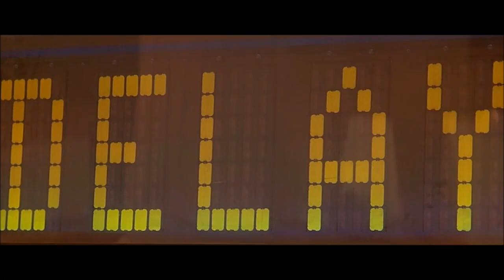Front Line Assembly - Vigilante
The album version of "Vigilante" by Front Line Assembly. From the album Millennium.

The song contains samples from the movie "Falling Down" starring Michael Douglas, so I thought it would only be appropriate to sync the song up with clips from the movie. I also threw in a couple extra funny parts at the end.

I hope you all enjoy it, and don't forget to up the quality to 720p. :D

NOTICE:
No infringement of any sort is intended by this video. It is merely for creative and promotional purposes, to promote the content within to a larger audience. I am not making any sort of financial gain from this.

Lyrics:

So Complex
In His Behavior
Crowded Into A
Hole

Racial Incoherence
Nowhere Left to Go

[Misery:] Is Unforgiving
He Struggles From Within

He Roams The Human Wasteland
His Memories Grow Dim

[Chorus:]
Shots
Ring Out Loud
Dispursing The Crowd
Bodies Start to Fall
Blood on the Wall
No Time to Tell
Who's Going to

The Acid Air
Blurs His Vision
City Crime
Takes It's Toll
A Metaphor
For This Incision

A Truer Life
Will Now Unfold
No More Pain
And Self Suffering
It All Ends
Where It Begins
A Universe On This Wavelength
Will Transmutate
In Other Things

[Chorus]

The Moment Comes
To Eradicate
A Time to Cleanse
The World
This Is Self Illusion
This Has No Conclusion

A .38 Hangs from His Hand
His Shoulders Slung Kind of Low
Smoking Shells Lay on The Floor
As The Blood Starts to Flow
The Sirens Scream Outside The Door
Police Running to The Scene
Inside A Man Stands All Alone
His Face Grinning Obscene